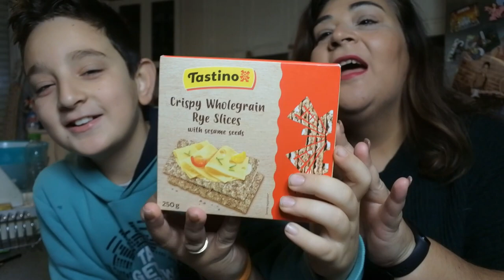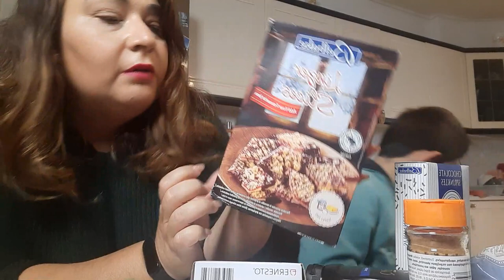Vlogmas part #2:SUPERMARKET Haul με τον γιό μου,Στολίσαμε Επιτελους🎄+HerboxaVitamins|ΒeIIa Mary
OPEN ME:
Γειά σας ομορφιες μου,ξαναηρθα λοιπον με το Vlogmas part 2 που εχει παλι ποικιλια δεν μπορω να πω

Για τις βιταμινες των μαλλιων και των πνευμονων απο Herboxa
Πάρε 50% έκπτωση δωρεάν και επιπλέον έκπτωση 10% με το κωδικο μου: 10MARY
Το βίντεο έχει γίνει σε συνεργασία με την Vitedox
🖥⚙- Πατήστε το ⚙️ για καλύτερη ανάλυση.
Για ζητήματα επαγγελματικής φύσεως και συνεργασίες στείλτε μου
ΘΑ ΜΕ ΒΡΕΙΤΕ ΕΠΙΣΗΣ ΣΤΟ

 ►My Camera: Canon EOS 750D
►My Vlogging Camera:Mirrorless Camera Nikon 1 J5
►My Editing Software:Wondershare Filmora
Τοποθεσία: Ελλάδα🇬🇷
Φιλια Μαρια